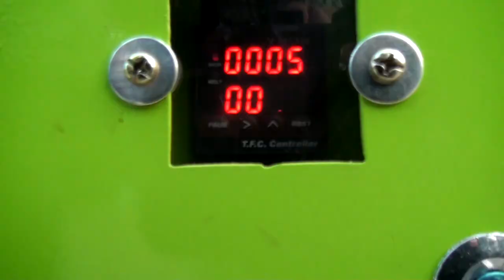Demonstration of corn stalk silage baler integrated machine with alarm